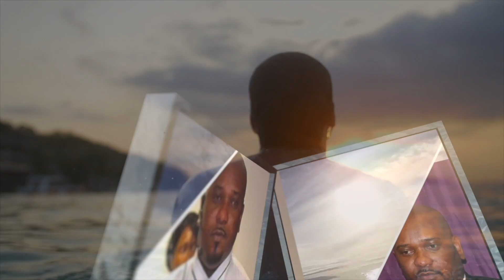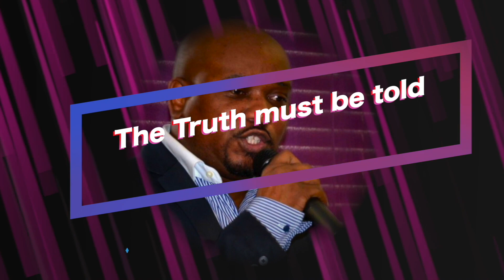REVELATION SUR LA SAINTE-CENE - PROPHETE NATHAN MBALI